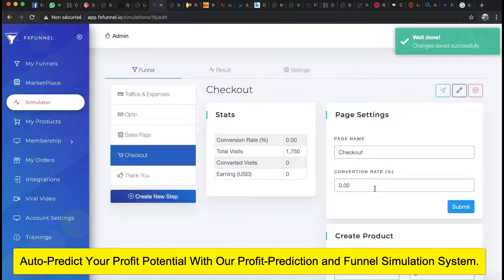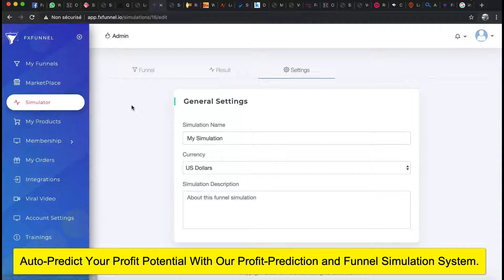FXFunnel Funnel And Membership 90 Secs Demo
FX Funnels is the world's first ‘smart’ funnel and membership builder - check the offer that also includes a never-before-seen feature that lets you predict the profitability of a funnel before you deploy it.

It’s easy to use…

It’s newbie-friendly and doesn’t require any type of coding…

You get access to over 100 templates to use for your funnels

And you can have a money-making funnel or membership website up and running in a matter of minutes…

If you haven’t had a chance to take a close look at FX Funnels yet, you owe it to yourself to take a look now…

Click here now to take a look at FX Funnels

There are many ways, but I’m going to give you 6 Methods for Making Money with FX Funnels right now…

Profit Method #1

Create and sell your own digital products for huge margins that you can SCALE as big as you want.

Profit Method #2

Make daily passive profits from your very own membership site.

Profit Method #3

Skyrocket your List building efforts by creating lead-generation funnels that you monetize with via email marketing. Profit by simply clicking ‘Send’ anytime you need money.

Profit Method #4

Create a product for physical products that you dropship which means you don’t have to spend a dime upfront on products. You get paid in advance and can scale as big as you want.

Profit Method #5

Create a funnel that sells OTHER people’s products and start making money today. No product creation, no inventory, and no money required to get started.

Profit Method #6

Sell your funnels as templates to other marketers using the built-in ‘funnel marketplace’ for a quick injection of profit into your business. You can do this part-time for quick cash, or turn it into a FULL-TIME business and be the ‘go to’ person for high-converting, done-for-you funnels created by FX Funnels.

Browse our reviews, special offers and bonuses for marketers, entrepreneurs, freelancers, home business owners and professionals worldwide!

Join ShopMarketingApps Family and Start Saving Today! Sign-up to the email list to get your free $997 worth of software and training and you will not miss any future deal –

More resources to help you with your online business

- get free 14 days to the best funnel builder software and education available today
- (free book) Dot Com Secrets the book in physical format by Russell Brunson "A simple process that ANY company can use to geometrically improve

their traffic, conversion and sales online."  - Tony Robbins
- (free book) Expert Secrets the book in physical format by Russell Brunson - Find Your Message, Build A Tribe, And Change The World...
- (free masterclass) About how you can become a profitable freelancer on the global market
- (free masterclass) How To Get ALL Of Your Sales Letters, Scripts And Webinar Slides, Emails And Ads Written
(In As Little As 10 Minutes) WITHOUT Hiring An Expensive Copywriter!"
- (free) Get The First 257 Episodes Of Marketing In Your Car For FREE On A Pre-Loaded MP3 Player...
- (free book) “How to Use Sales Funnels To Grow Your Network Marketing Team...
- The One Funnel Away Challenge

ShopMarketingApps.com is dedicated to curate the best deals from the market and you need to be aware that  we will receive a commission payment if you click on any of our links and in the

video description and make a purchase which will help us to continue serving you!funnel software
membership software
fx funnels
fx funnels demo